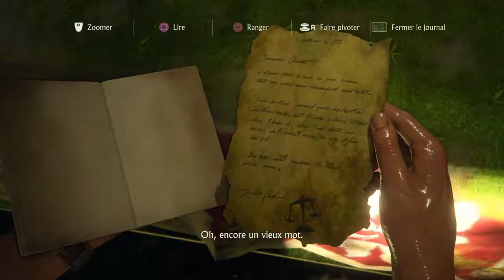{Review} Uncharted 4 A Thief s End Review.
Première Review sur le jeu Uncharted 4  sur Playstation 4 devellopé par Naughty Dog et édité par Sony.